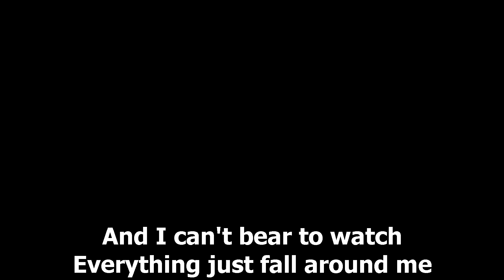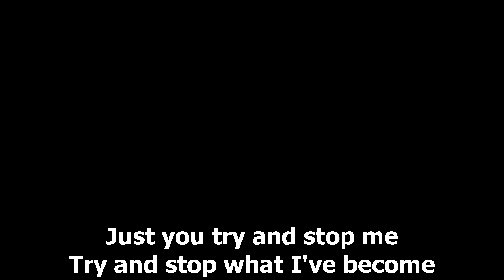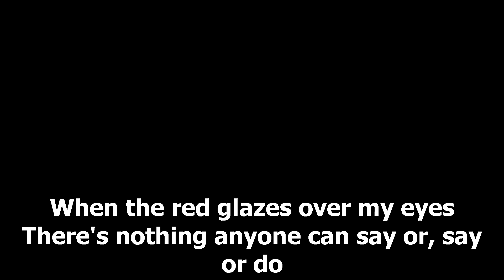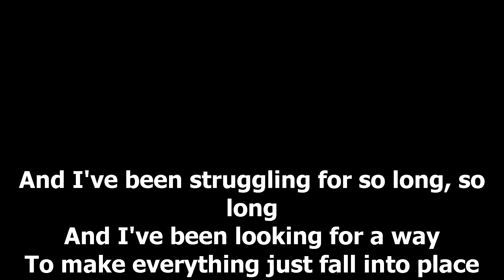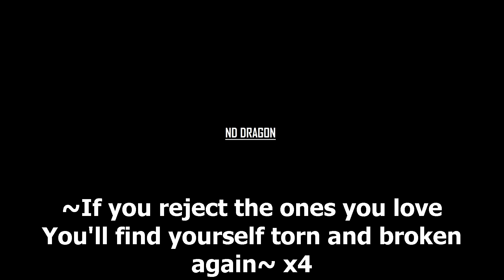Architects Red eyes lyrics by ND Dragon